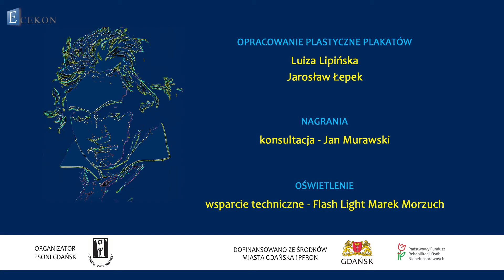L. v. Beethoven Wariacje - J. Birr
ECEKON zorganizował Koncert beethovenowski z okazji 250 rocznicy urodzin kompozytora. W koncercie udział biorą uczniowie i nauczyciele ECEKON, członkowie Orkiestry Vita Activa i wolontariusze, uczniowie szkoły muzycznej - Piotr Czerwiński i Mateusz Wesołowski -  oraz gość specjalny - pianistka i kameralistka Magdalena Ochlik-Jankowska.
ECEKON jest ośrodkiem kultury muzycznej osób z niepełnosprawnościami (głównie z niepełnosprawnością intelektualną) – działa w Polskim Stowarzyszeniu na rzecz Osób z Niepełnosprawnością Intelektualną.
Koncert miał odbyć się w sali koncertowej ECEKON ale ze względu na pandemię został zrealizowany w naszej sali w formie filmowej.

Koncert realizowany jest w ramach grantu miasta Gdańska na działalność kulturalną w 2020 roku.